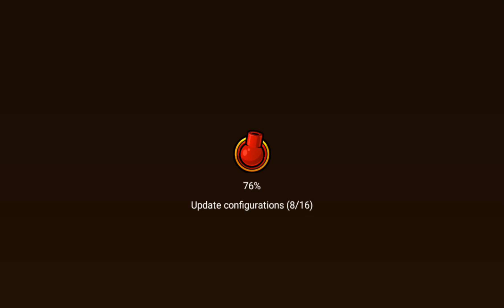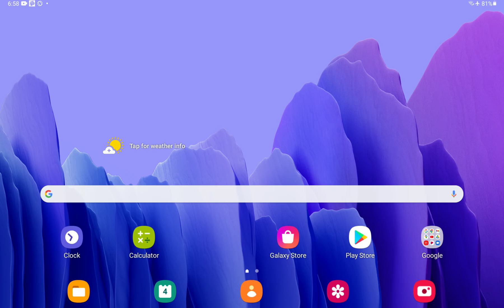Guardians Royal Journey Levels 1 To 2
Let's play some videogames

I hope these playthroughs can help